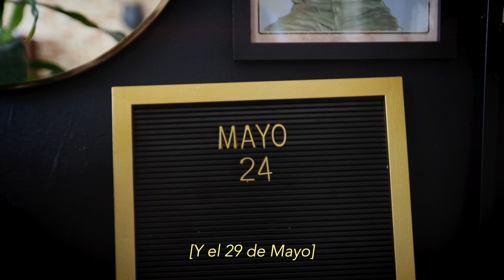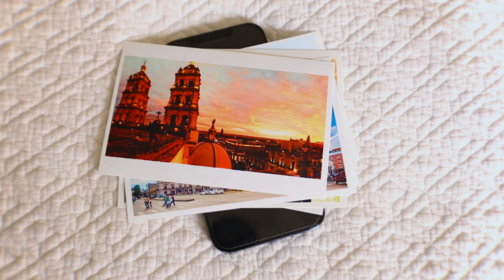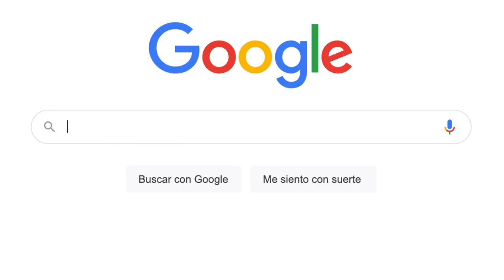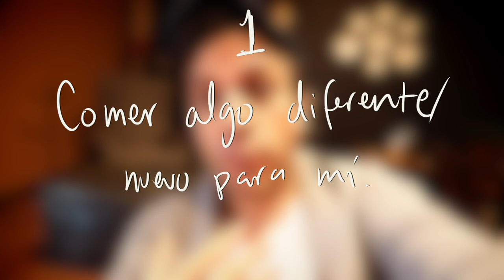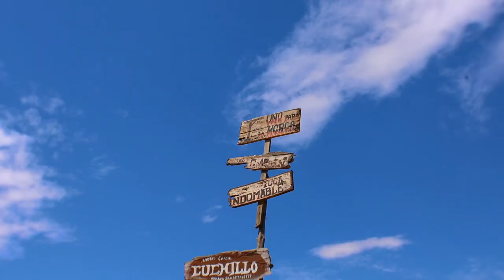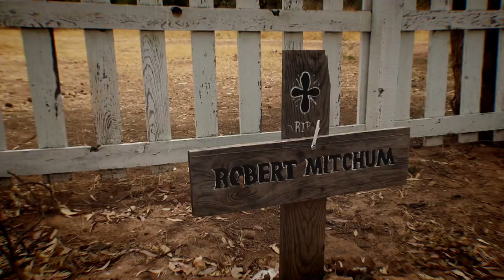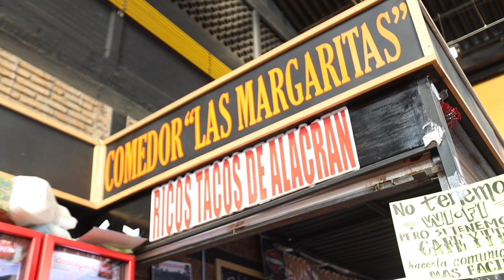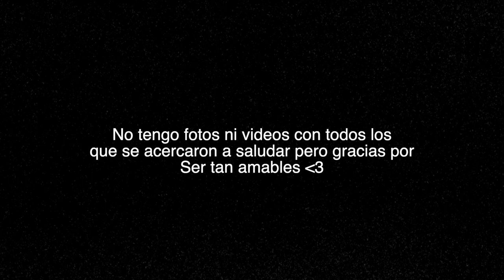¡LANCÉ UN DARDO AL MAPA Y VIAJÉ A DONDE CAYÓ! (DÍA 1/30) - Beto Pasillas